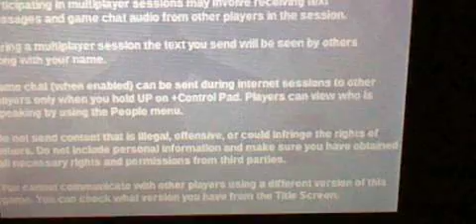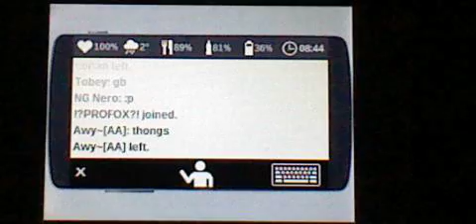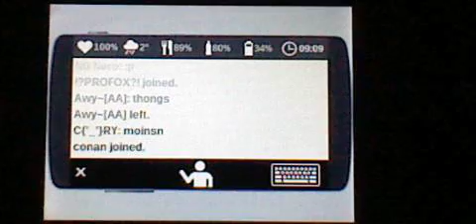Ice Station Z (Multiplayer) #3